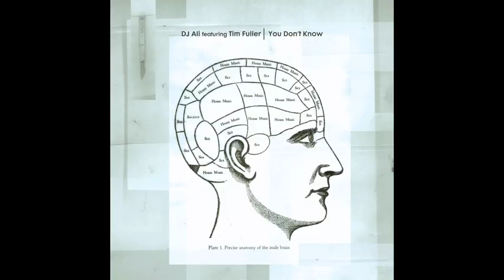DJ Ali featuring Tim Fuller 'You Don't Know' (Radio Slave Remix)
Originally released on Village, Classic picked up this obscure gem and, with the addition of some bad ass mixes from Jacob London and Radio Slave, have made it more readily available. DJ Ali (a.k.a. Ali Meghji) has recorded tracks for Village, Tilted, Leaf, Bombay and Nightshift, and is definitely a producer to watch out for. The original 'Rough Cut' shows off his trademark ruff beats & tight, crunchy programming, and is perfectly complemented by Tim Fuller's whaling vocal harmonies that some liken to D'Angelo or Prince. Jacob London's 'Sweaty End Mix' takes the track in a different direction with skipping drums, off kilter basslines and darker keys creating a more ominous feel to the original. Bootleg kings Radio Slave complete the package with a filthy bottom end interpretation. Full of glitches, bleeps & interference, this is everything you'd expect from these prolific Brighton boys, and more. A stripped down and minimal mix with sparse production, just waiting for those dark nights ahead.